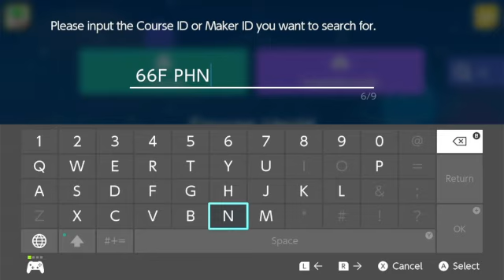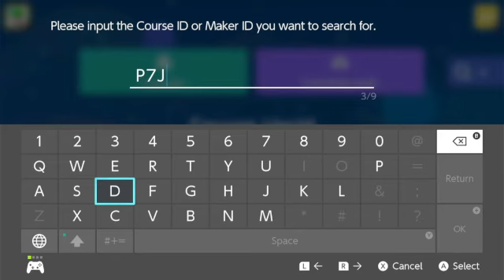5YMM Week 2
I am doing week 2 of 5YMM and play 2 stages from that. I play 1 stage from week 1 as well.

Super Mario Maker ID Below
BM6WLBJPF

Super Mario Maker 2 is a game where you make stages to share online with the " Online Nintendo Membership" which can cost to 20 dollars a year and you can play peoples super worlds/stages that are Mario or Link. There is also a story mode where you can play Nintendo made games to give you ideas for your stages. The game costs 60$ and is only on the Switch. There is also Super Mario Maker which is on the Wii U and is just a worst version and not as much features and gameplay as Super Mario Maker 2.